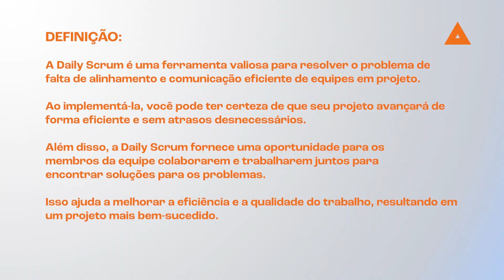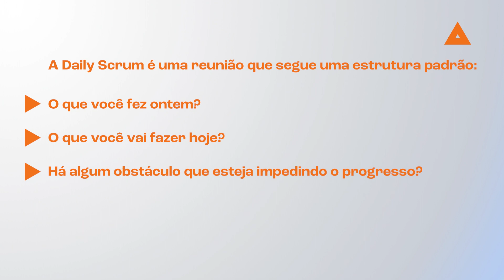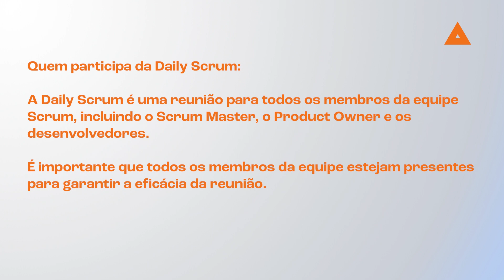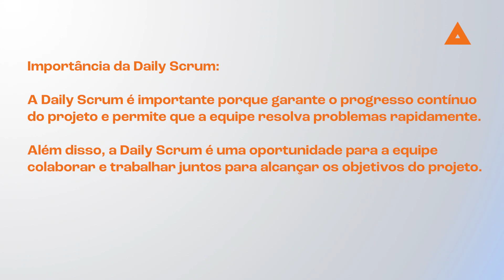O que é uma Daily Scrum? Entenda a importância dessa reunião!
🔹 Hoje vamos falar sobre o que é uma Daily Scrum e entender a importância dessa reunião para equipes ágeis.

A Daily Scrum, também conhecida como "reunião diária" ou "stand-up meeting", é uma prática do framework Scrum que visa melhorar a comunicação e a colaboração entre os membros da equipe.

Mas por que essa reunião é tão importante? A resposta é simples: ela ajuda a manter todos os membros da equipe alinhados e focados nos objetivos do projeto. Além disso, permite identificar problemas e impedimentos rapidamente, o que permite que sejam solucionados o mais rápido possível.

Neste vídeo, vamos explorar em detalhes o que é uma Daily Scrum, como ela funciona e como implementá-la de forma efetiva na sua equipe. Então, se você está buscando uma forma de melhorar a colaboração e a produtividade da sua equipe, não perca este vídeo!